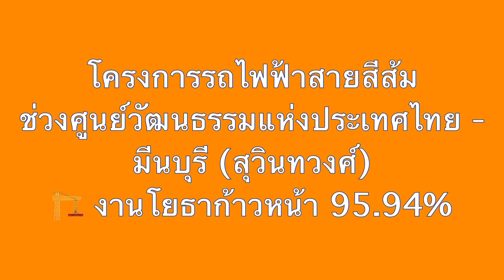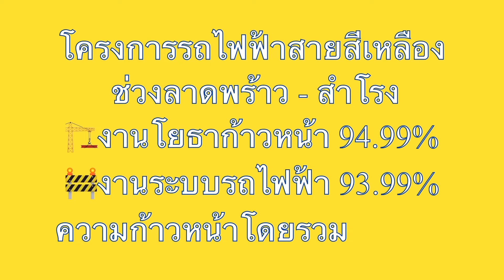🚧🚆เช็คความก้าวหน้างานก่อสร้างโครงการรถไฟฟ้า ณ สิ่นกรกฎาคม 2565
ขอบคุณข้อมูลจากกการรถไฟฟ้าขนส่งมวลชนแห่งประเทศไทย